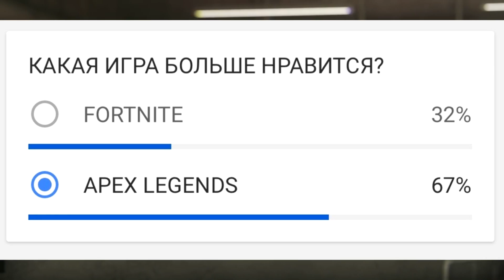🆚DEAD BY DAYLIGHT НА АНДРОИД / IDENTYTI V НА АНДРОИД? ЧТО ЛУЧШЕ #2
DEAD BY DAYLIGHT НА АНДРОИД или IDENTYTI V НА АНДРОИД? Какую игру ждешь больше всего на телефон? Участвуй в голосовании и вместе мы отберем самые ожидаемые и интересные мобильные игры!
Всем привет! С Вами Илья и это наш ИГРОДЕНЬ! Я рад вас видеть на моем канале!